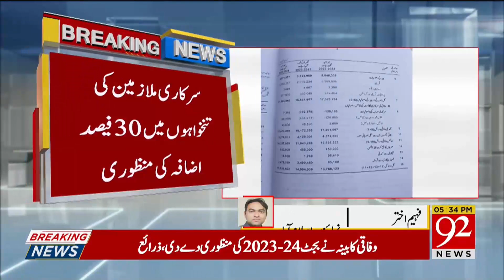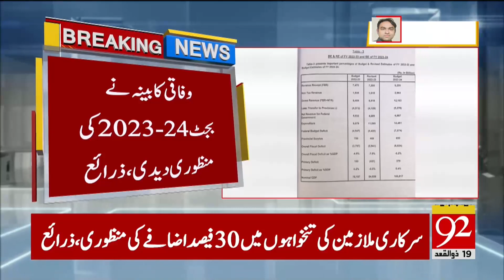Budget 2023-24: 30% increase in salaries of govt employees | 09 June 2023 | 92NewsHD